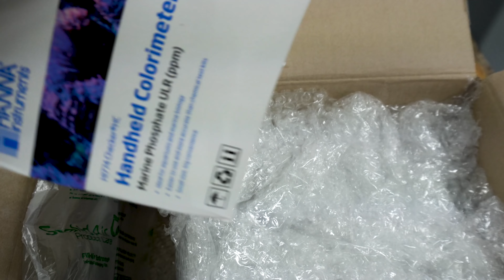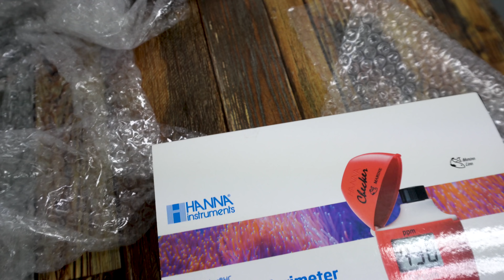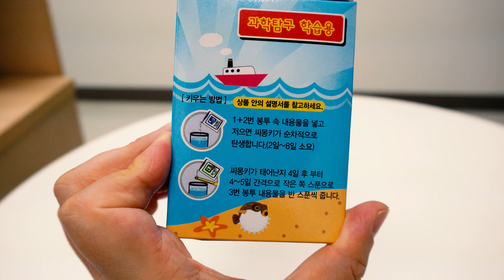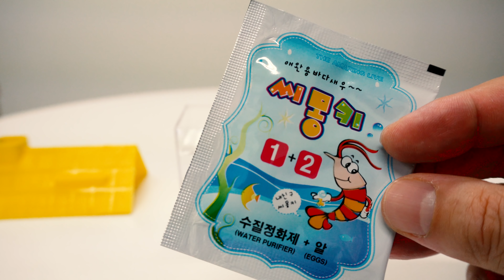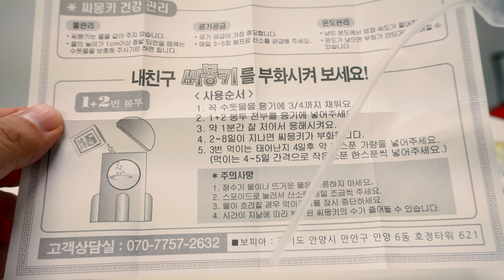롱노우즈 나비 백점병 걸린 것 같아요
롱노우즈 나비 지느러미에 백점들이 보이네요
어병 치료를 위해 급히 검역항으로 옮겨 봅니다.